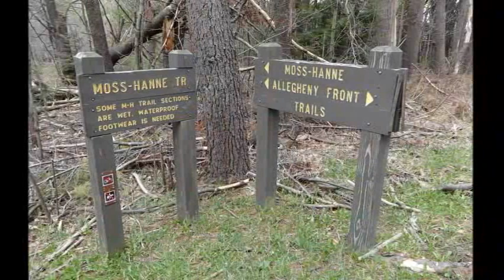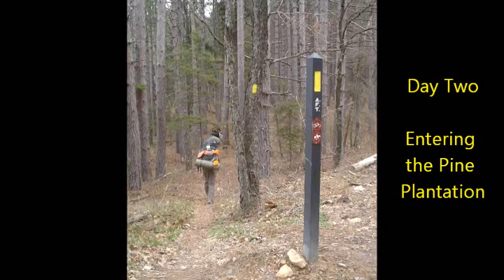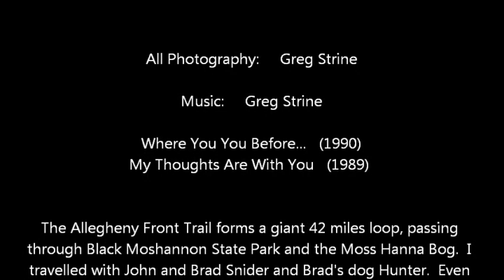Allegheny Front Trail (Thru-Hike)- Moshannon State Forest, Center County, PA: Still Photo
Perhaps my favorite long distance trail in the state of Pennsylvania...I hiked the 42 mile AFT clockwise in less than 48 hours in early May of 2014.  Being on the Allegheny Front...leaves had not yet begun to bud...but still the scenery was spectacular.  I hiked the trail with my normal hiking buddy, John, and his nephew Brad...plus Brad's dog...Hunter.  The area around Six Mile Run contains some of the best hiking conditions anywhere.  After completing the Moss-Hanna bog section...we pulled off a pile of deer ticks...so be cautious of those little critters!  This is a must backpacking trip for anyone...and is one of the easiest to do...highly recommended!